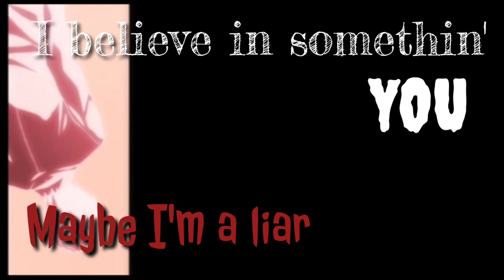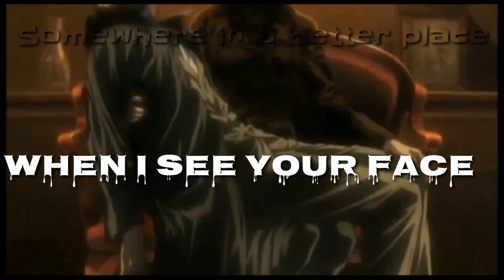Light Yagami [AMV] - Space Melody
Song - Space Melody
Artist - VIZE / Alan Walker